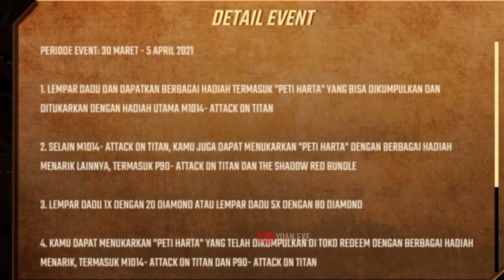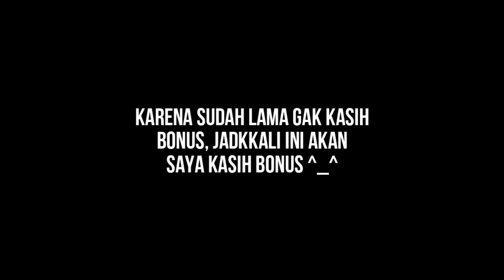FREE FIRE.EXE - TITAN DICE.EXE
WARNING!!! GUNAKAN 720p AGAR VIDEO LEBIH JELAS

Awal video inspirasi by @minyuayto , kemaren katanya Kalo mau ngikutin kek gitu gak usah izin langsung dipake aja :v

Music Gameplay :

Device : Vivo y17 (4/128gb) And Vivo y51 (8/128gb)
edit video : kinemaster Mod
edit thumbnail : pixellab
record : pakai bawaan hp

FF Lama ( sudah hilang )
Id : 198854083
Nick : DEATH•Ocoong

FF Baru ( sering on )
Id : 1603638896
Nick : DEATH•NJiirツ